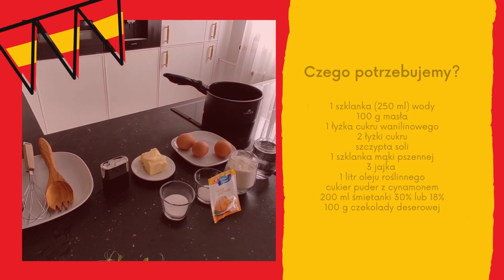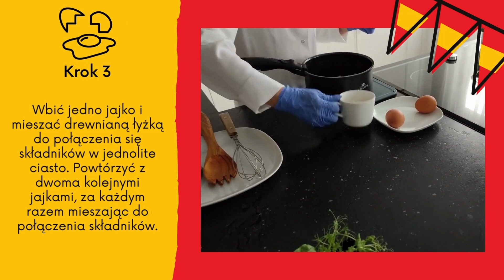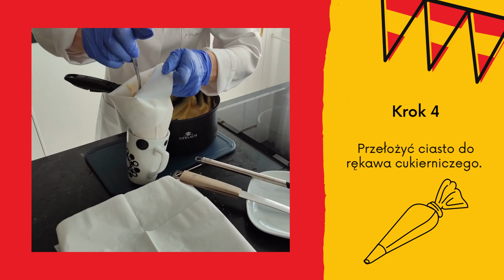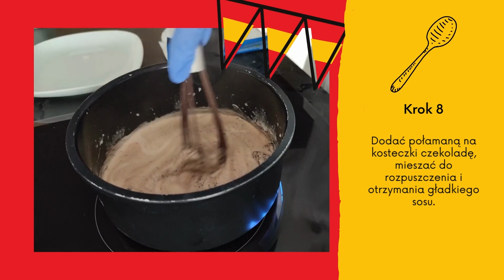Przepis na churros z sosem czekoladowym- Projekt "Świat na talerzu"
W ramach projektu "Świat na talerzu"- 2021-2-PL01-ESC30-SOL-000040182 finansowanego z programu Europejskiego Korpusu Solidarności wybierzemy się w kolejną podróż kulinarną. Tym razem ugotujemy razem churros z sosem czekoladowym jest to danie pochodzące z kuchni hiszpańskiej!